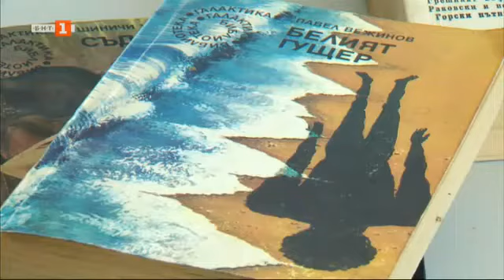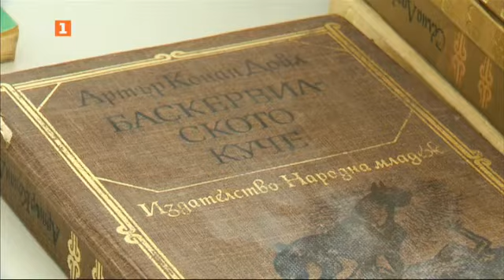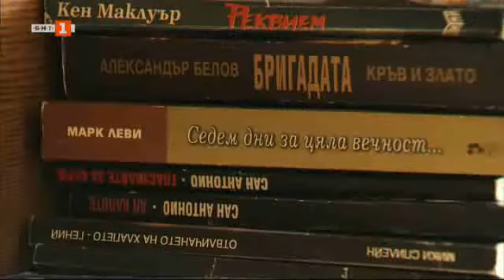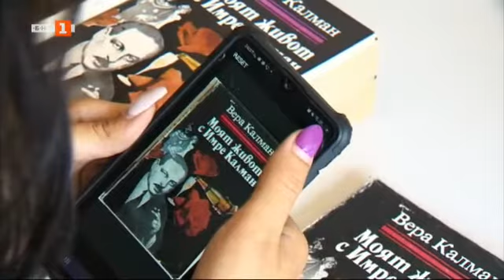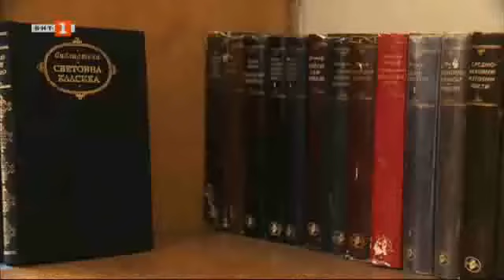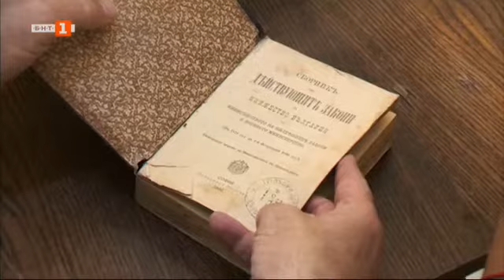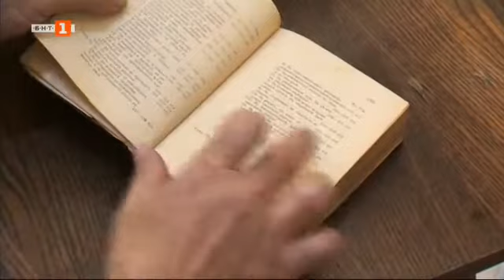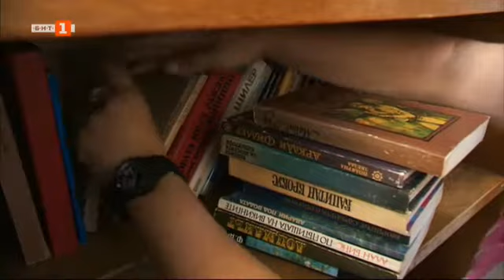Малки истории - 04.11.2020 по БНТ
Гледайте предаването на Българската национална телевизия "Малки истории" - 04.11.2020!

Николай, който превръща спасяването на стари книги в своя кауза